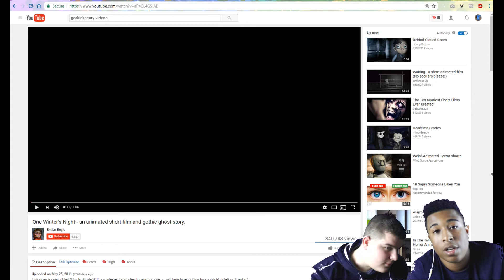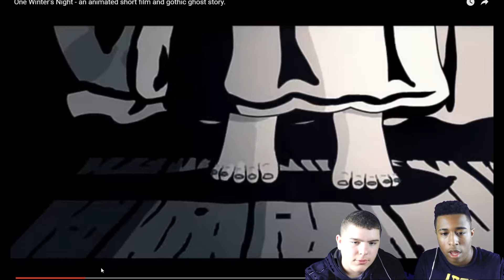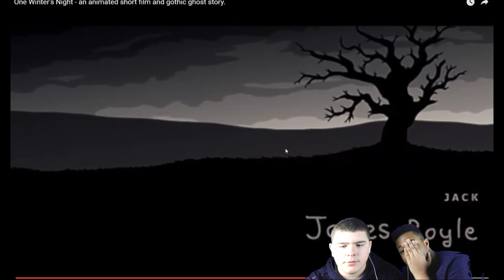I Never Knew Cartoons Were This Scary!